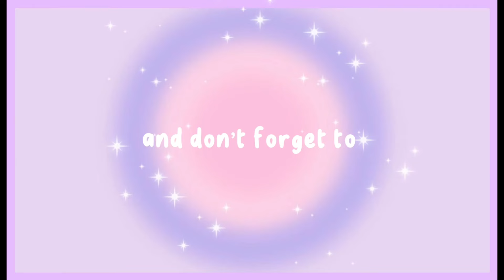EXTREME spicy noodle challenge *I forced my brothers to do it with me*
come and join my brothers and I and of course my brother's gf as we
*PATHETICALLY* attempt the 3x spicy noodle challenge. FYI we suck hahaha.. can you tell we can't handle our spices?

SUB COUNT: 303 yay